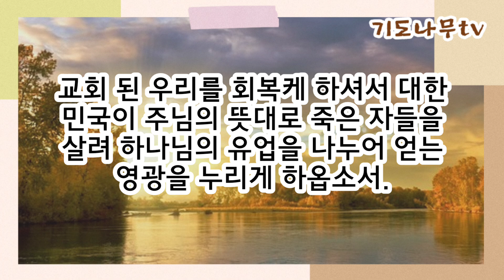"10월의 기도문 -10월에도 이 나라와 민족 가운데 긍휼을 부어 주소서!"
- 무엇보다 수확의 계절을 맞이하여 영혼의 추수 때가 있다고 하신 말씀을 묵상합니다.
시대적으로 주님 오심이 멀지 않은 때를 살아가는 우리들입니다. 그 어느 때보다 마지막 때를 살아가며 무르익어 추수할 많은 영혼들이 추수꾼의 손길을 기다리고 있습니다.
아직까지 주의 이름을 불러보지 못하고 죽어가는 영혼들이 너무나 많습니다. 보이는 풍성한 알곡과 열매를 보며 농부들이 기뻐하는 것처럼 우리들 또한 마지막 때 영혼의 추수꾼으로 살아가는 것을 기쁨으로 살아가게 하옵소서.